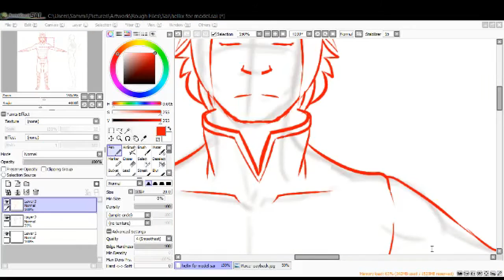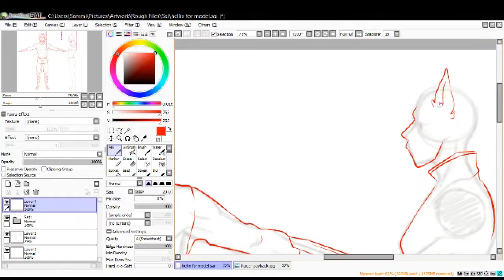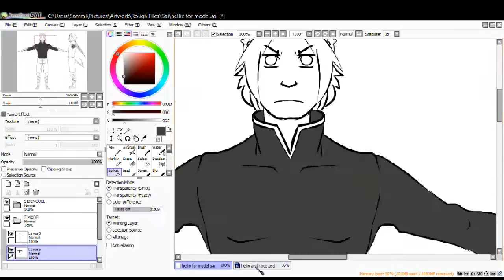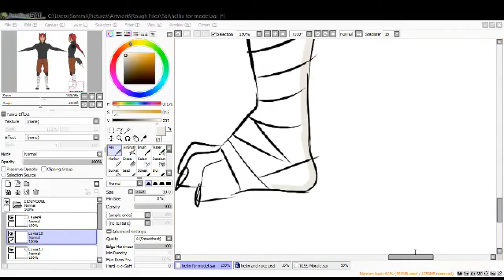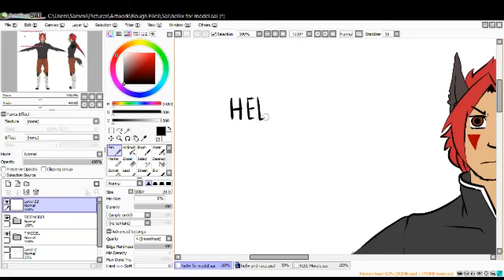SPEEDPAINT- Hellix T-Pose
Hellix needed a reference in T pose before I could start any kind of modeling for him. It's not the prettiest, but it will work for Blender.
** I had to leave out his coattails, because for this model they would have been in the way of his tail.
I will try my best in blender to make him, but I have no promises of it turning out well at all.
Hellix belongs to me
Song- Pozegnanie Malego Wojownika
by Czeslaw Spiewa